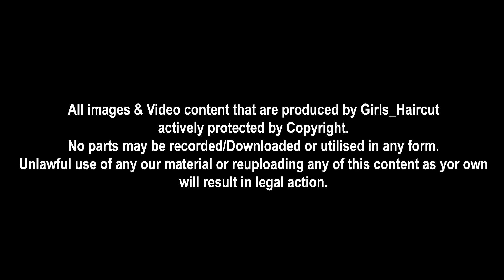Long & Beautiful Healthy Hair Chopped Off For New Look | Pineapple Salon | Summer Haircut 2023